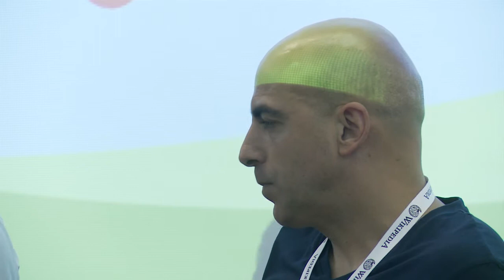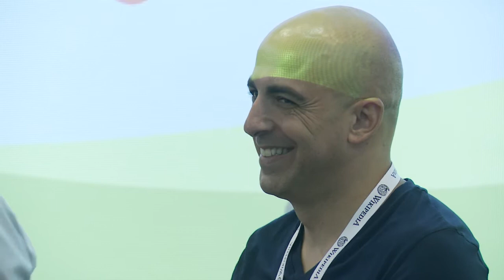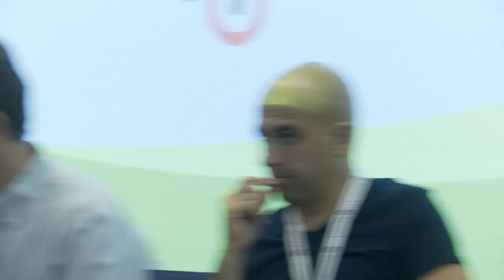ויקיפדיה, עיתונאים ויח"צנים - מפגש או התנגשות אינטרסים?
מנחה הפאנל: ד"ר יובל קרניאל, בית הספר סמי עופר לתקשורת, המרכז הבינתחומי

משתתפים:
דוד שי, ויקיפדיה העברית
יון פדר, עורך ראשי ynet
גיא לרר, ערוץ 10
טל אלכסנדרוביץ' שגב, מנכ"ל בן חורין אלכסנדרוביץ'
אליאב אללוף, מנכ"ל רהב מדיה חברתית

כנס אקדמיית ויקיפדיה הרביעי הופק על ידי עמותת ויקימדיה ישראל בשיתוף בית ספר סמי עופר לתקשורת במרכז הבינתחומי הרצליה.